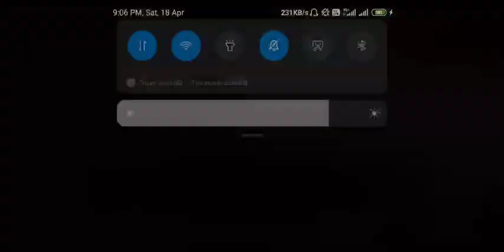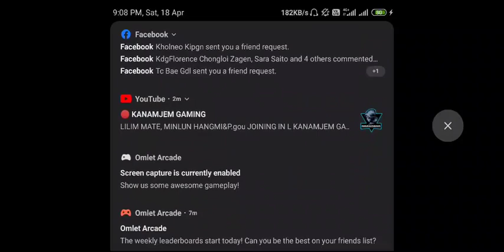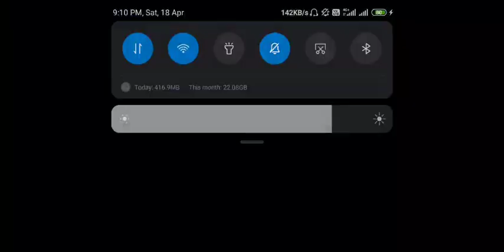LILIM MATE, MINLUN HANGMI&P.gou JOINING IN L KANAMJEM GAMING CUSTOM ROOM IN RANDOM 480P